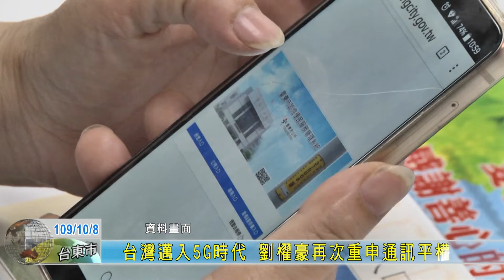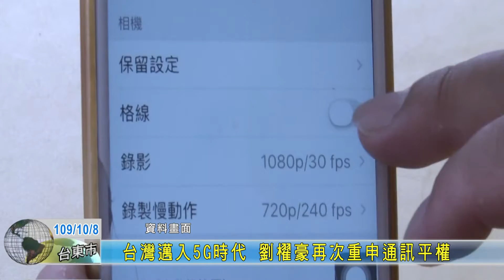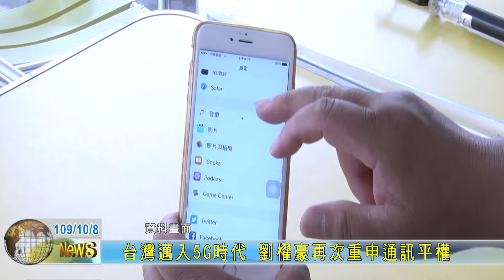20201008 台灣邁入5G時代 劉櫂豪再次重申通訊平權